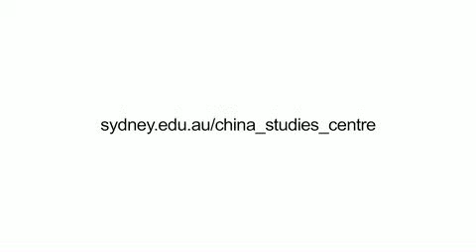Sydney China Business Forum 2013: Prof Salah Sukkarieh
Professor Salah Sukkarieh,  Professor of Robotics and Intelligent Systems at the University of Sydney delivers the keynote at the Sydney China Business Forum.